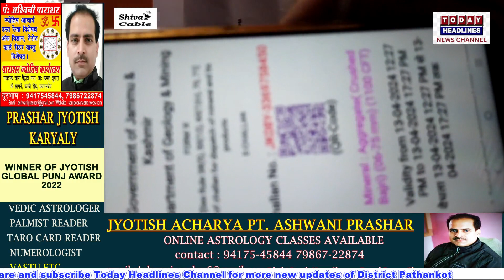माइनिंग विभाग पर जबरन वसूली के आरोप, ट्रक ऑपरेटर्स ने किया रोष प्रदर्शन